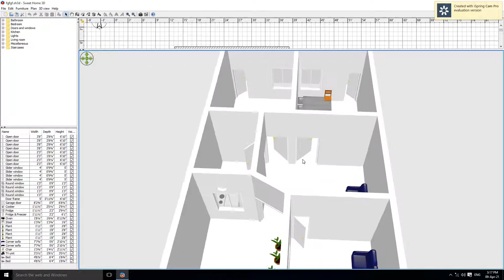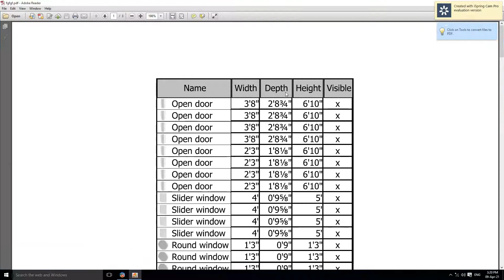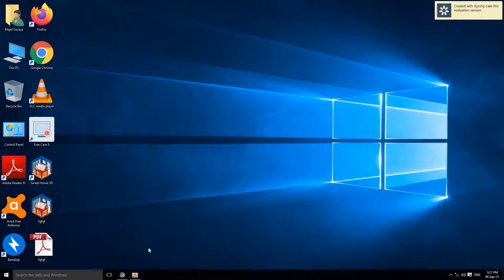How to make house plan map in 3D Sweet Home Software Tutorial#4